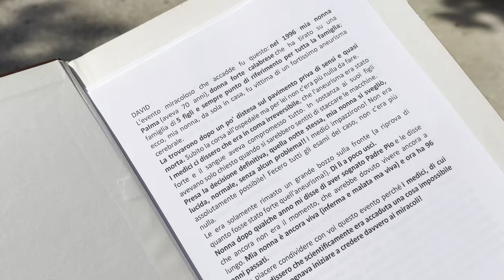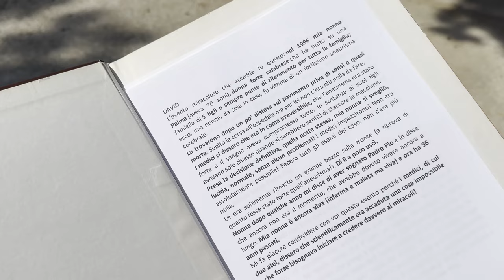Padre Pio ha salvato mia nonna